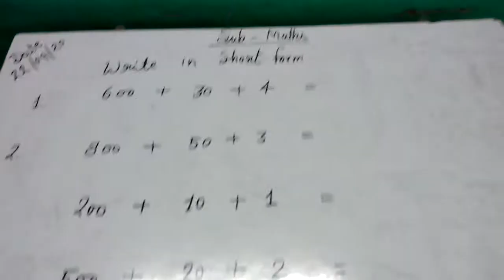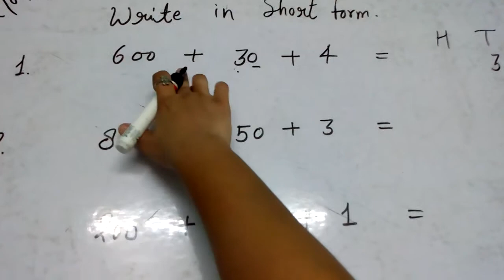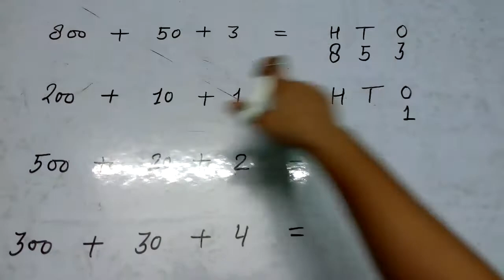How to write short form of numbers class - 1 Number system basic education UP board.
hello everyone .🙏.                                              number system basic education UP Board .